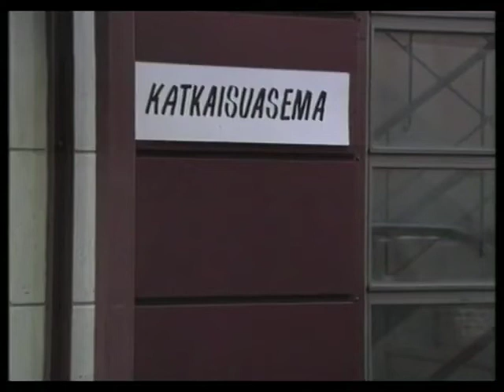Pulttibois | Katkaisuasema Sketsi 1